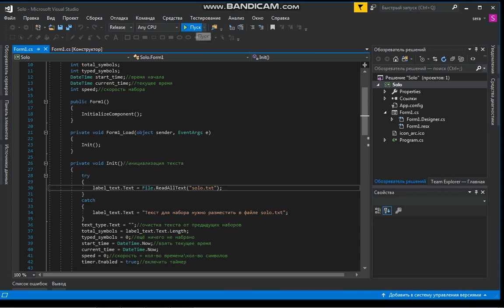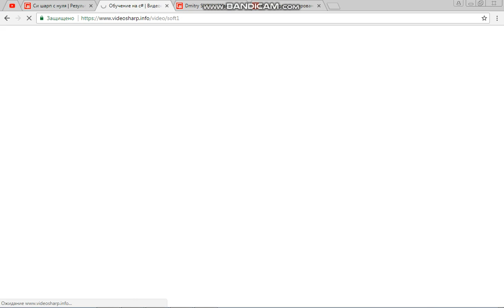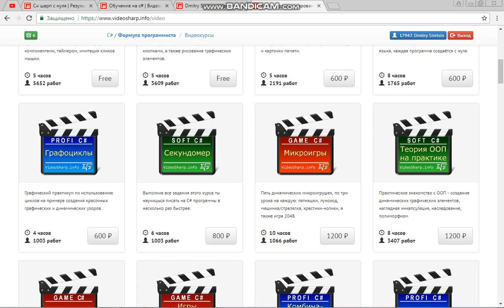С# Моя программа Скорость на клавиатуре на проекте VideoSharp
В этом видео я покажу Вам свою программу "Скорость на клавиатуре"